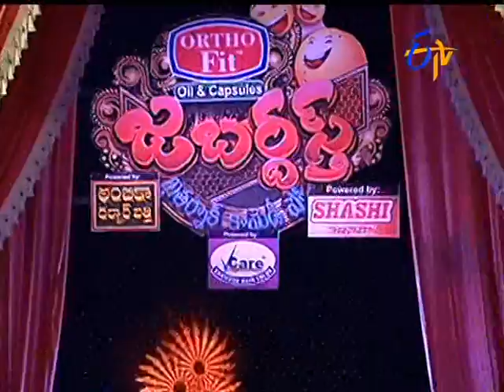Jabardasth - 6th August 2015 - జబర్దస్త్ – Full Episode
Jabardasth - జబర్దస్త్ - 6th August 2015